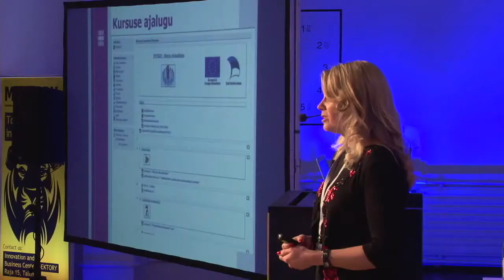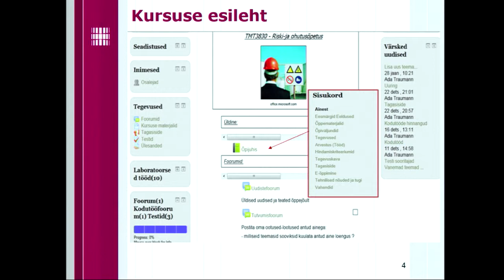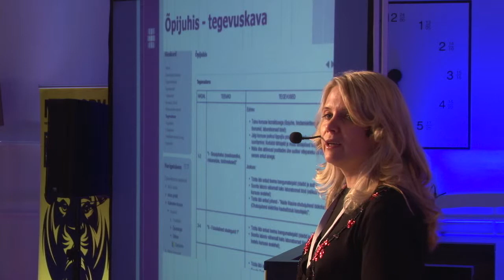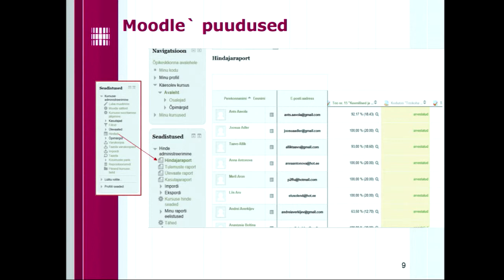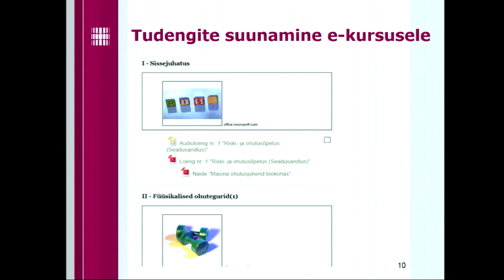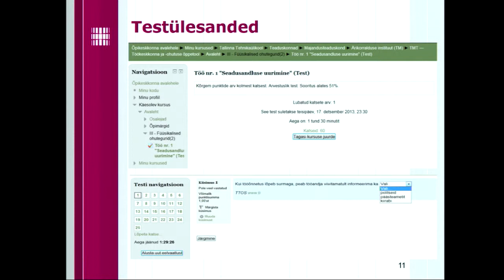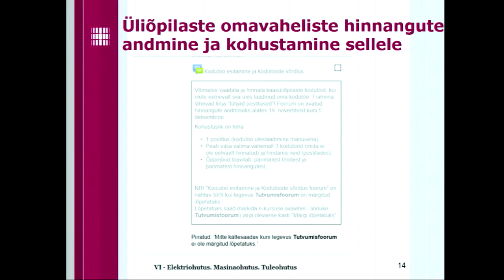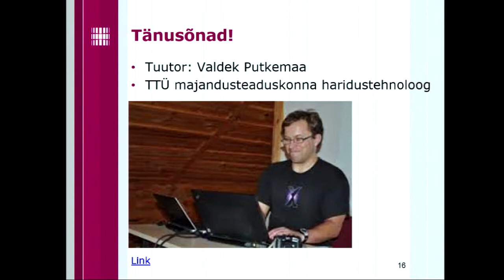Riski ja ohutusõpetus | Ada Traumann | Pöördepunkt hariduses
Ada Traumann-i ettekanne HITSA 2014 aasta kevadkonverentsil "Pöördepunkt hariduses". Vaata kõiki konverentsi salvestusi Toimunud ja tulevaste HITSA Innovatsioonikeskuse konverentside kohta saad infot